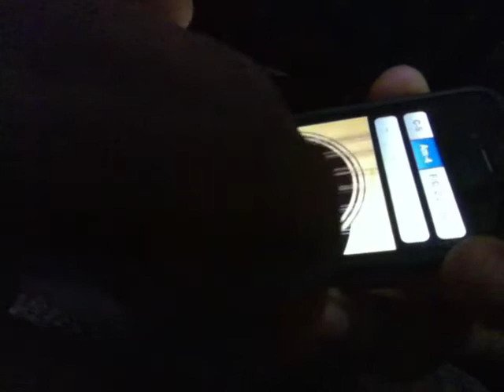iphone byaman2418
see